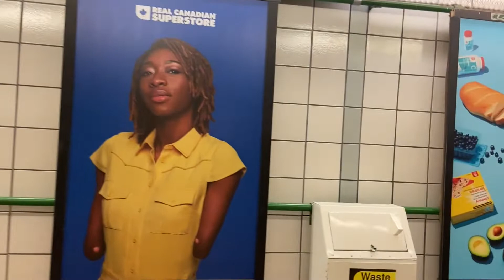Restrictions Khatam...Travel, Quarantine, Vaccine aur Online Studies Ka Kya??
Hello friends, this vlog covers the detail of the latest news related to Canada and immigration, especially for international students. So, share this with everyone you know who might be benefitted from this information.